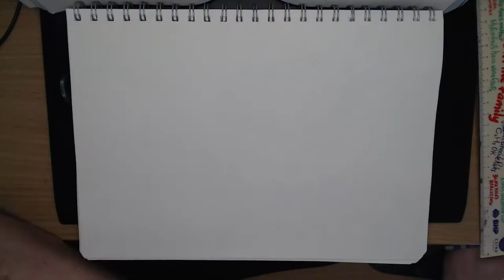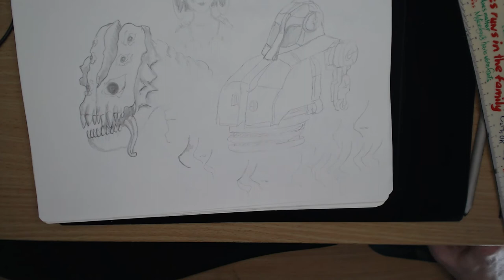Draw Random Stuff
In today’s video I am drawing a insectoid sort of monster, a mech, a face and a couple of stills from DVD’s as part of my MangaChallenge month.

CHAPTERS
0:00 Intro Screen
0:20 Sketching
2:40 Signoff

Get social with me...